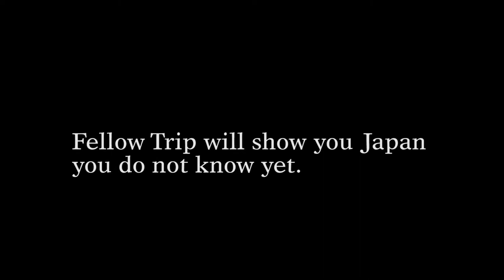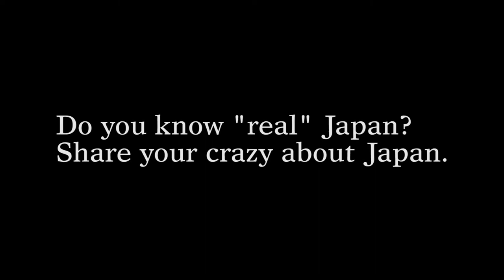【FELLOW TRIP】PR movie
You can see Japan nobody knows!
Find new Japan with FELLOW TRIP.

On a trip around Japan accompanied by a guide from your country,
you can encounter the Japan which you won't see on regular tours, television or in guidebooks.

FELLOW TRIP is a whole new concept offering truly unique, adventurous trips around Japan.